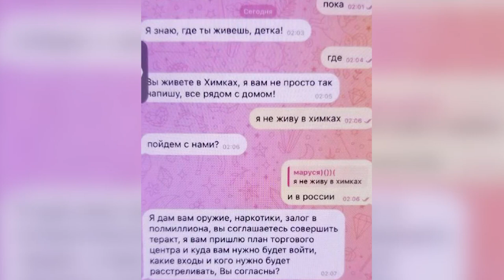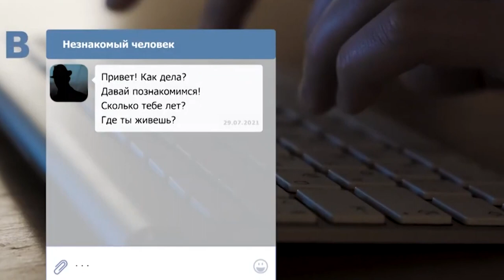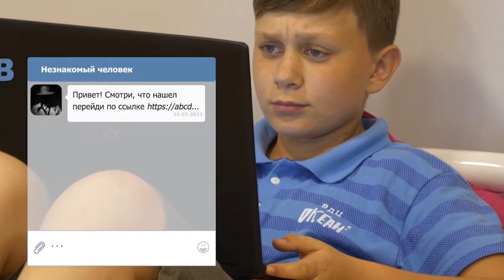В соцсетях и мессенджерах провокаторы склоняют россиян к терроризму и другим серьезным преступлениям